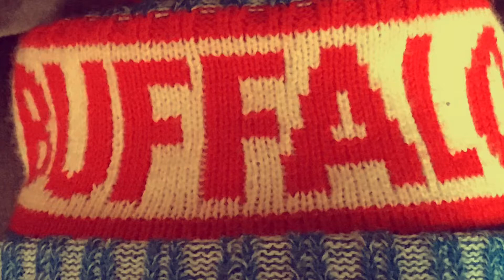Billsmafia Tonight’s game!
Bills